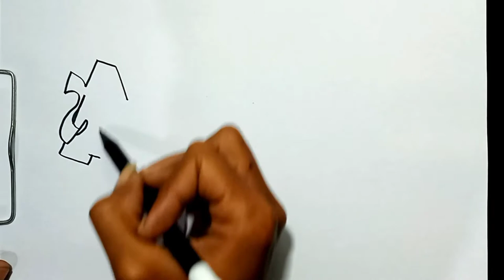How to Draw GRAFFITI LETTER AMSTERDAM